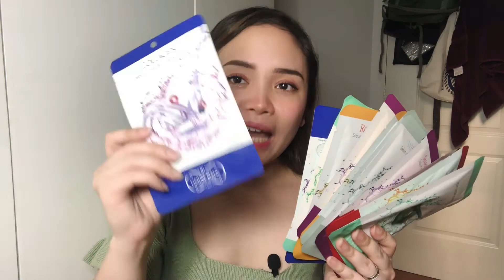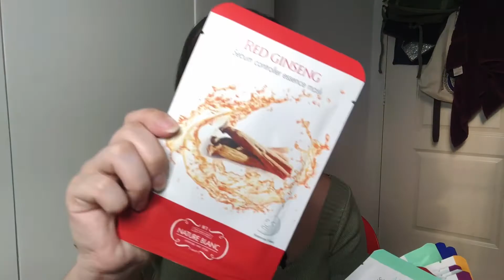K-LOVERS, THIS IS THE BEST AFFORDABLE KOREA PASA-BUY! | Shamea Nikao ❤️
*OPEN ME FOR MORE INFO & DISCOUNTS*

Hello, guys! Welcome to my personal space! I’m here to share my life so You guys can learn from my mistakes and how I dealt with them. I share family vlogs, all things ‘beauty’, my love for music, parenting, and life lessons. I hope that You’ll be part of my journey and family here. Love you! 😘

I’m ecstatic to announce that I’m now part of Lana & Mink PH family!

Note: I earn a percentage for every purchase You make. Thanks for Your support loves!